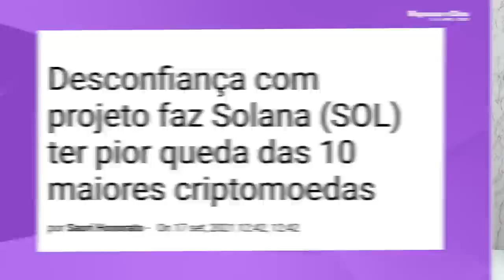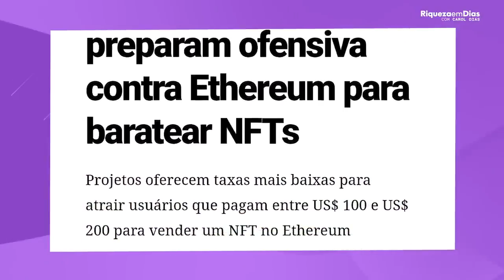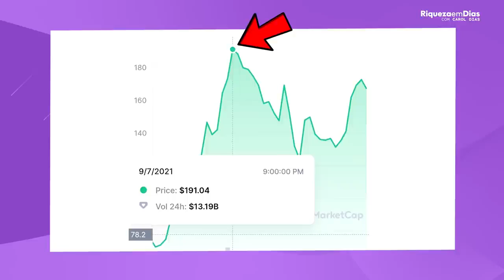SOLANA SOL SOLANA VAI EXPLODIR VALE A PENA INVESTIR NA SOLANA COMO COMPRAR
Acredito muito nessa moeda